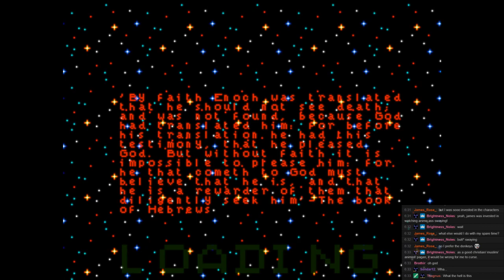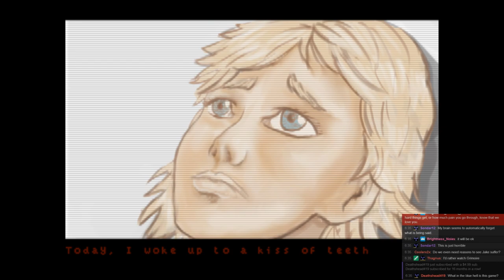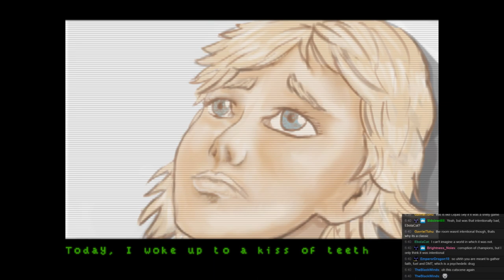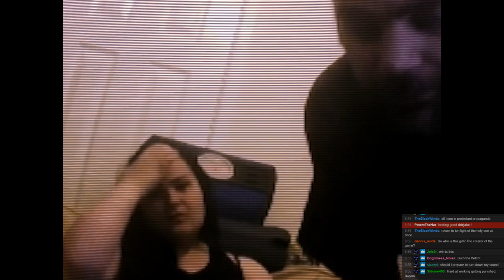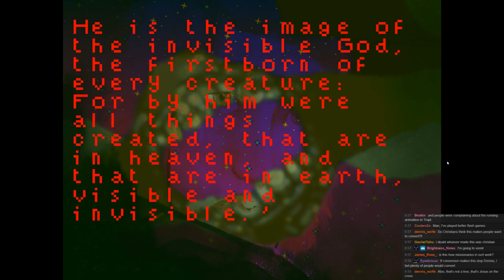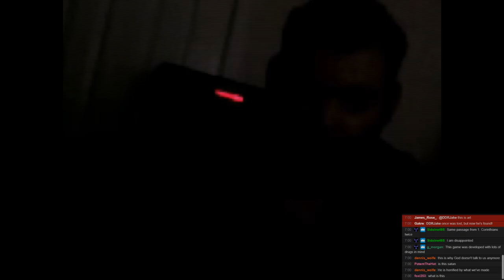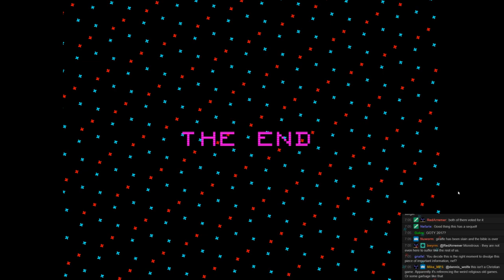Punishment Game #077: Uriel's Chasm